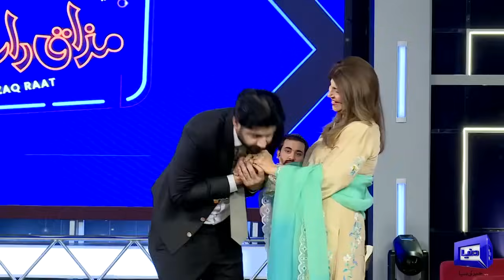Larky ki Kamal Awaz 😍 Awaz ka Hr Koi Dewana | Rubina Ashraf | Imran Ashraf | Mazaq Raat Season 2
Welcome to the sensational world of Mazaq Raat Season 2! 🎉 Get ready for an uproarious rollercoaster ride as we bring you a brand new episode filled with laughter, entertainment, and a star-studded lineup!

From witty one-liners to side-splitting anecdotes, this episode is a perfect blend of comedy, wit, and entertainment. As the guests share their hilarious stories and engage in rib-tickling banter, you're guaranteed to be left in stitches!

Joining us in this uproarious episode are the incredibly talented Honey Albela, whose wit and humor are unmatched, the ever-hilarious Sakhawat Naz, known for leaving everyone in splits with his impeccable comic timing, and the charismatic Sardar Kamal, who brings a unique flavor of laughter to the table. As our host, Imran Ashraf, navigates through engaging conversations and delightful banter with Rubina Ashraf, get ready to witness a fusion of their comedic brilliance that will keep you laughing non-stop.

Join us in spreading joy and smiles by tuning in to this episode of Mazaaq Raat Season 2. And remember, the fun doesn't end here! You have the power to edit and personalize this description as you please. Let's make everyone's day a little brighter together! 🤣🎭🌟